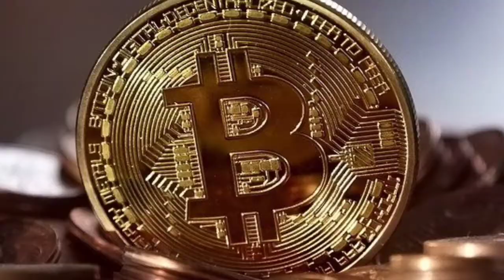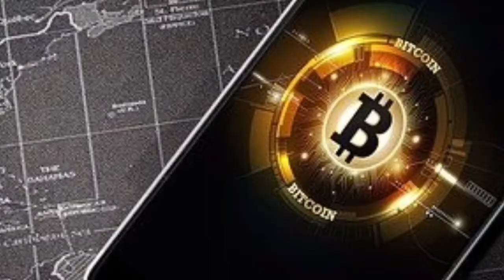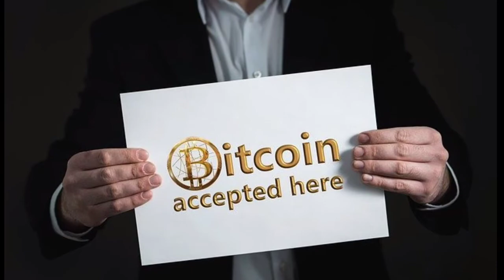Bitcoin Kya hai Explain in Hindi | kya hai Bitcoin investment Double earning | what is bitcoin 2021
hello guys main aapko is video me bataya Hu Ki Bitcoin Kya Hota Hai aapko is video mein explain Karke step-by-step bataya hu ki Bitcoin Kya Hota Hai ummid hai is video ko dekhne ke bad aap ko pata chal gaya Hoga Ki Bitcoin kya hota hai aur Hame pura Mere video dekhne baad apko video pasand aaya hoga .

1. Bitcoin Kya Hota Hai
2. Bitcoin Kaise Kharidate hai
3. what is bitcoin
4. Bitcoin kya hai
5. Bitcoin purchase kaise kare
6. Bitcoin sell kaise kare

Shivam technical Guru
From - Utter Pradesh ( India)